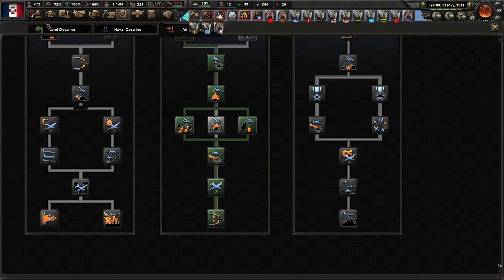The Liberation Comes With A Heavy Cost! Kaiserredux: French Social Republic, de la Rocque #3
We French have been humiliated and exiled from our homeland. Our pride has been hurt, and we have to prepare to strike back. Petain has done well, but de la Rocque will see to it that we will liberate the homeland!